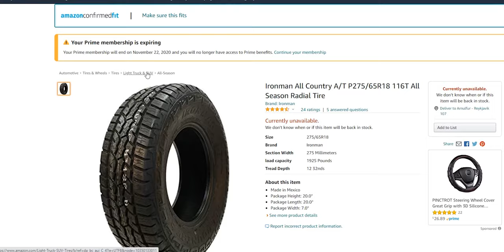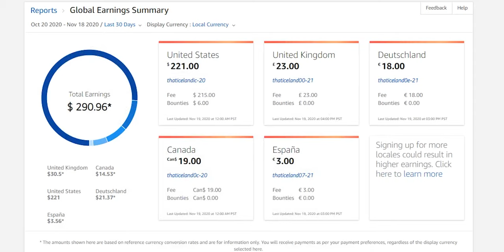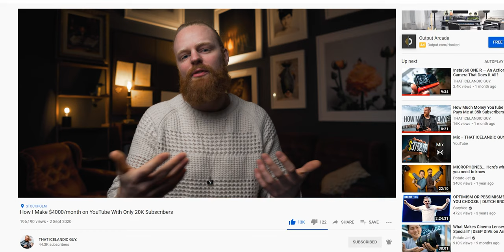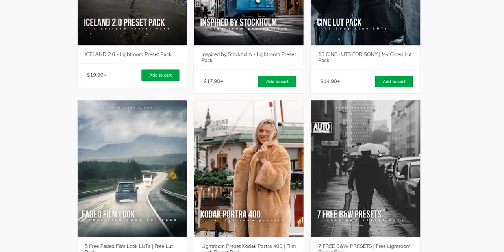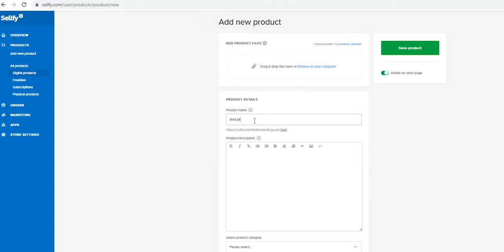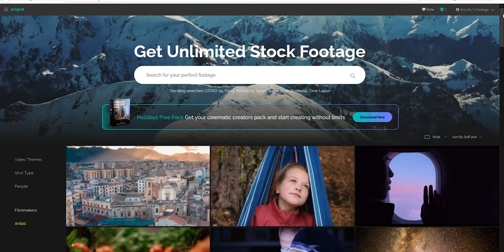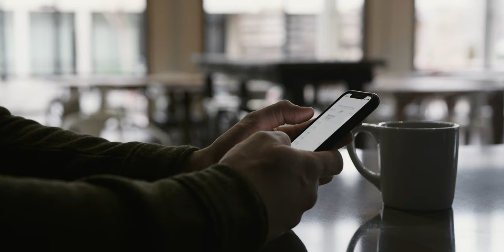6 Ways to Earn MONEY with YouTube that Actually Work.